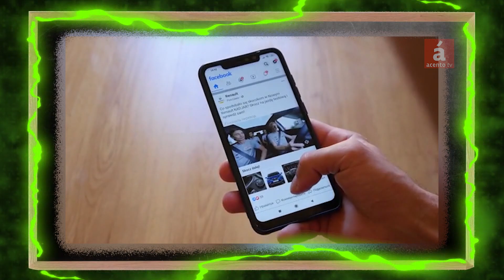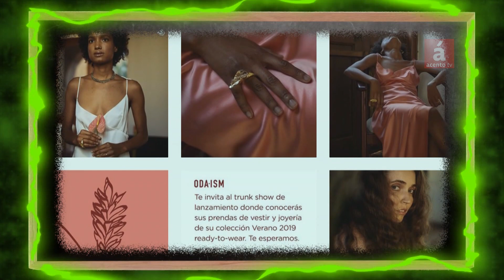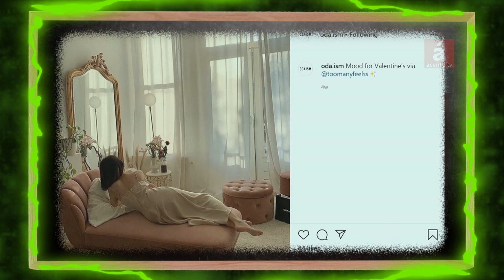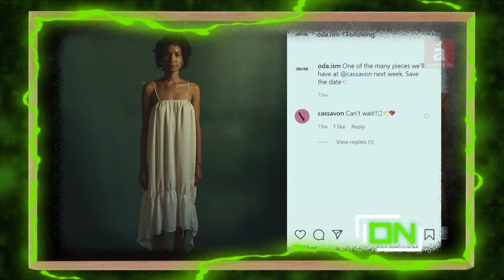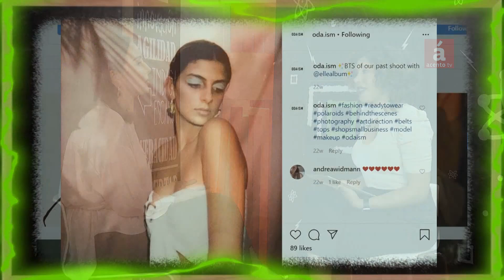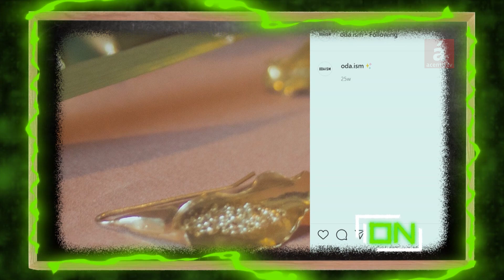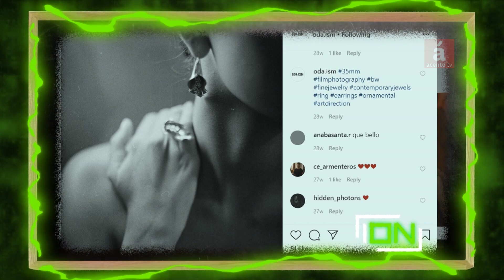Emprendimiento en el mundo de la moda con Anna Redman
AcentoTv